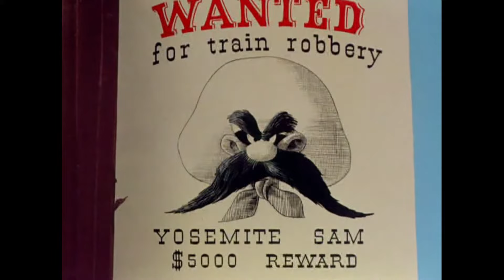Hare Trigger (1945) Opening and Closing